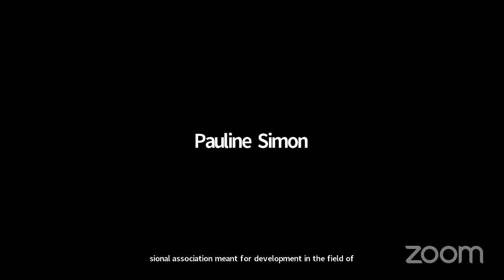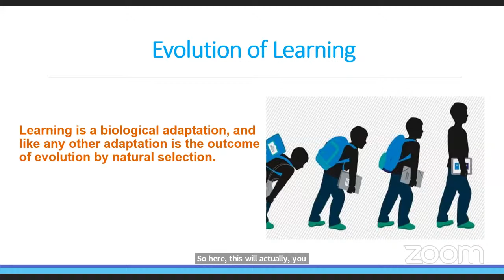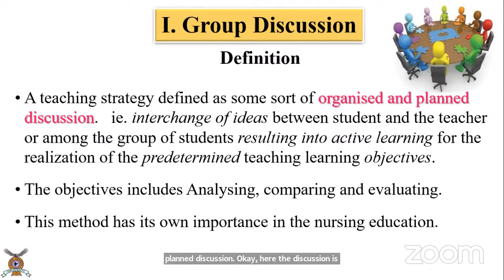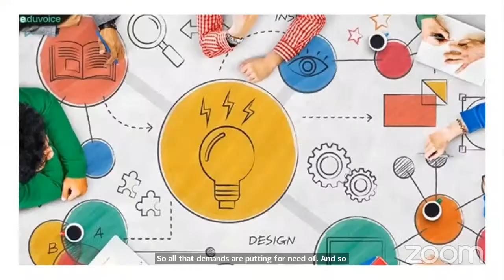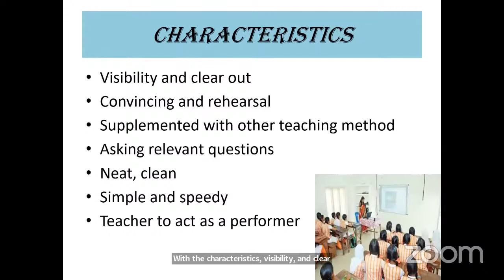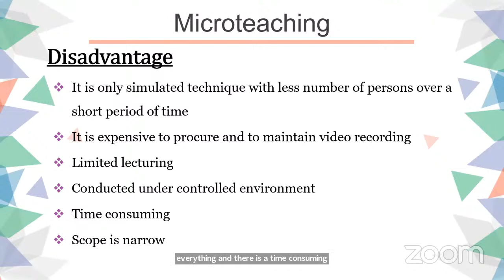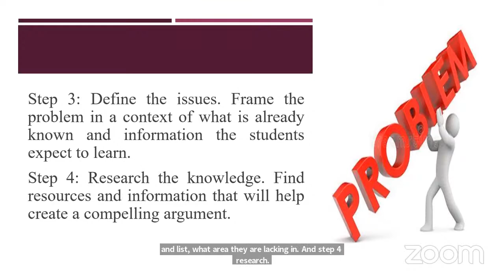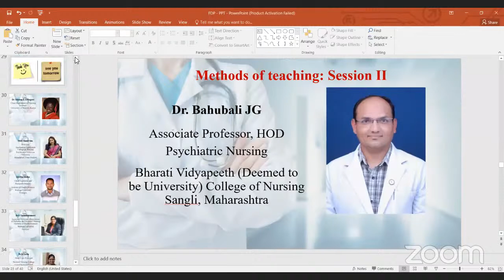SFNP Faculty Development Program